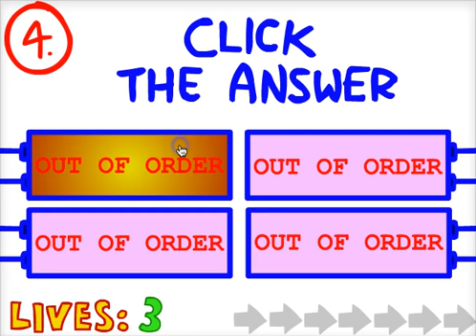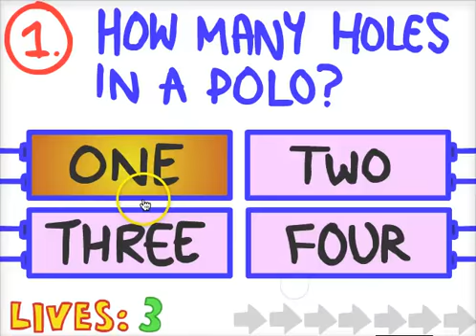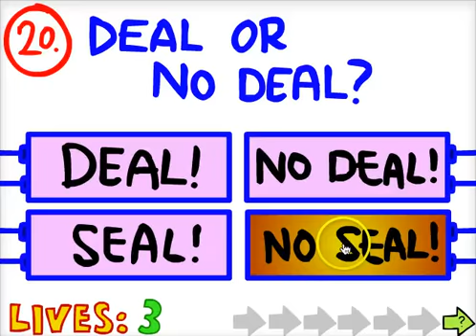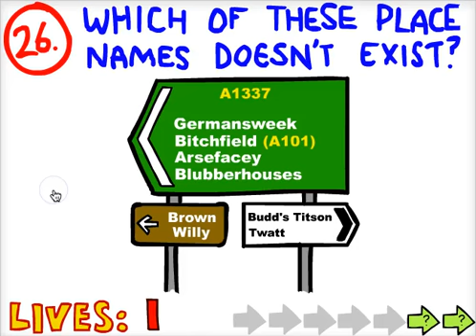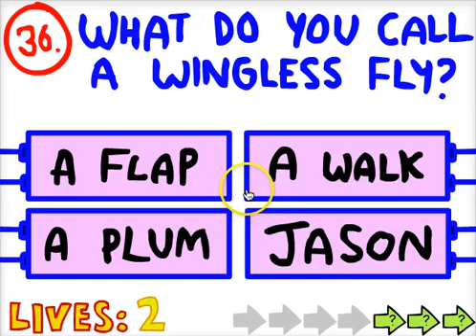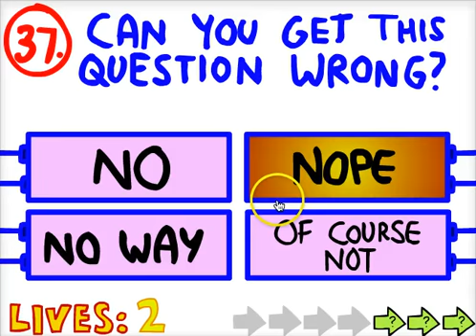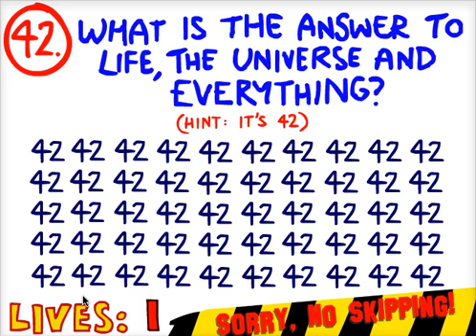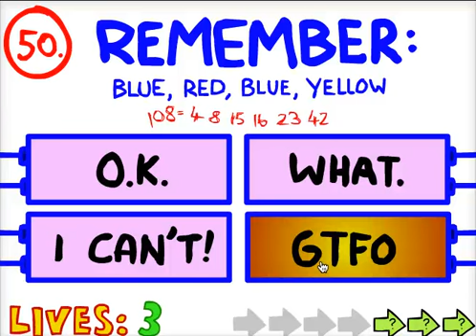The Impossible Quiz: Yakattack!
This can't be too hard... right...?

Ooooooooh no.